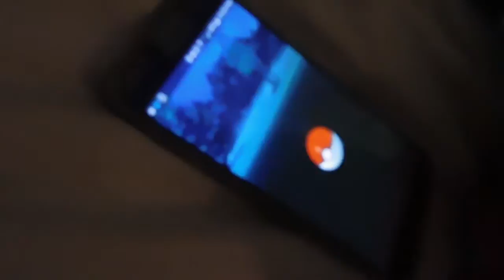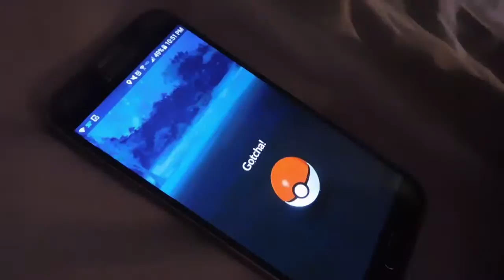DECORATING FOR CHRISTMAS!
*11-29-30*

   Welcome to today's Vlog! We did some decorating for Christmas which will be a work in progress!

Christmas "S&C" T-Shirts!

GEAR!